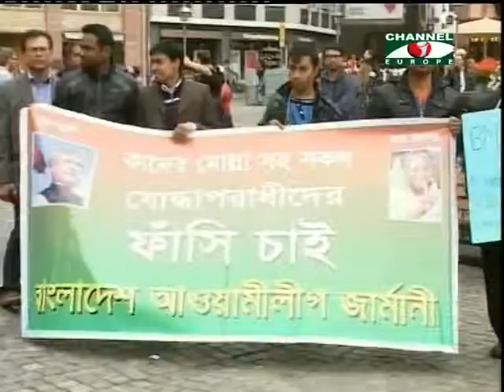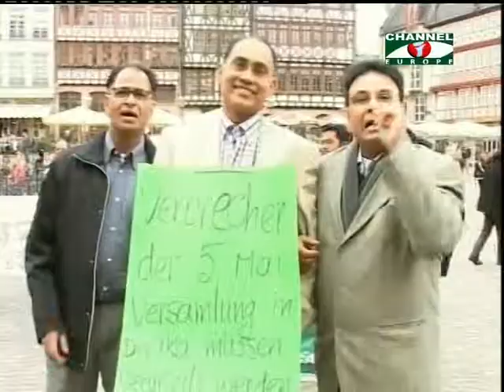Amader Khobor - 270513 - 2A